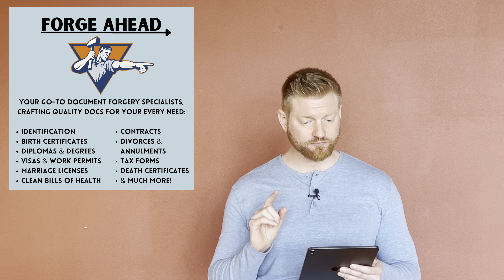Forge Ahead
Your go-to document forgery specialist!